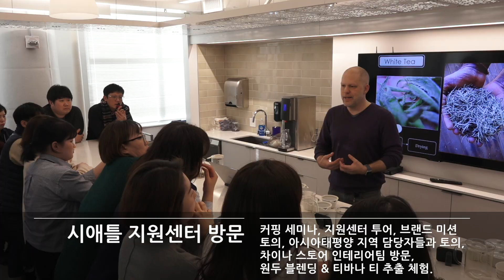[SCS뉴스] 스타벅스 파트너들의 ‘시애틀 여행기’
신세계그룹의 핫한 소식을 전해드리는 SCS뉴스입니다.

2017년 올해의 모범 파트너로 선정된 16명이 인센티브 트립으로 12월 3일부터 12월 8일까지 시애틀을 방문했습니다.

스타벅스 1호점 방문부터 시애틀 지원센터와 리저브 로스터리 & 테이스팅 룸 매장 방문까지!
커핑 세미나와 아시아태평양 지역 담당자들과의 토의, 그리고 티 추출 체험, 커피 테이스팅 현장을 공개합니다.

자세한 내용은 SCS뉴스에서 확인하세요!

* 2018년 1월 23일 방영된 신세계그룹방송 영상입니다.